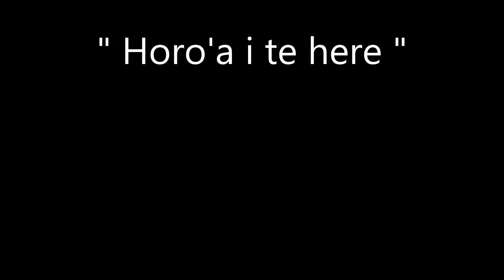youtube video 5zLmdonJs-U